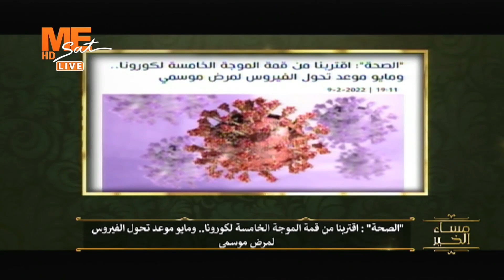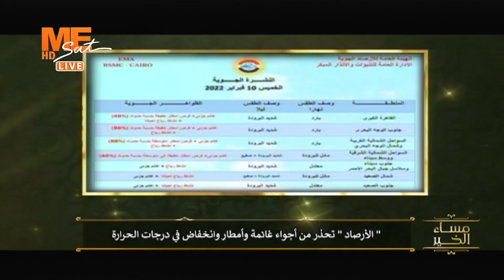تحذير! اقتربنا من ذروة الموجة الخامسة لڤيروس كورونا!